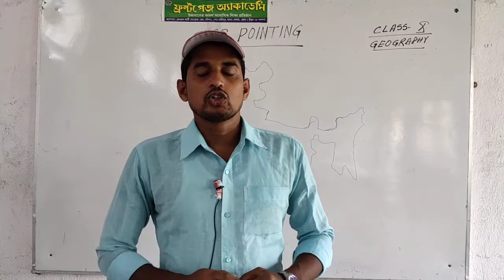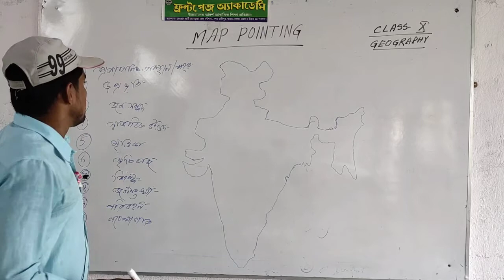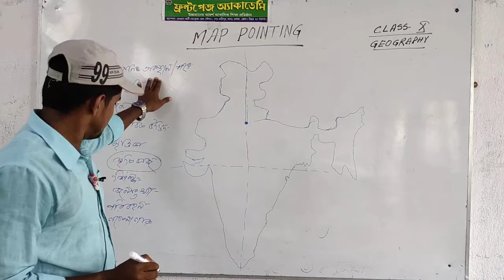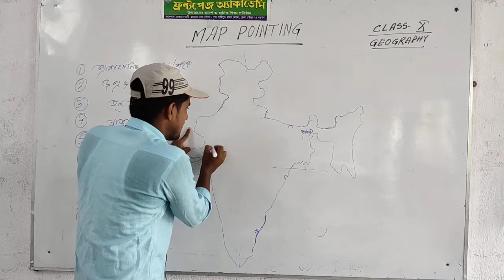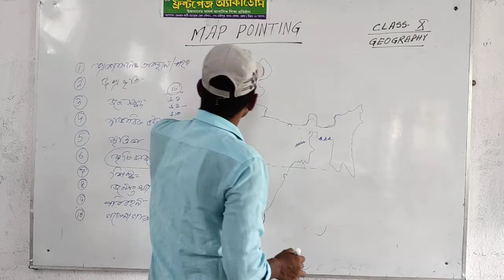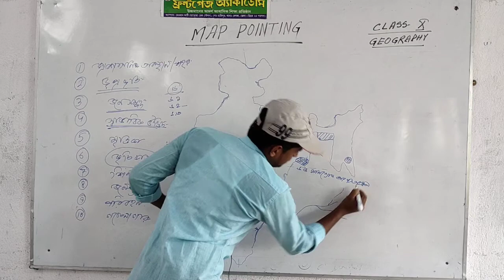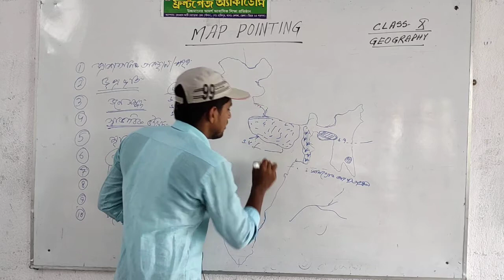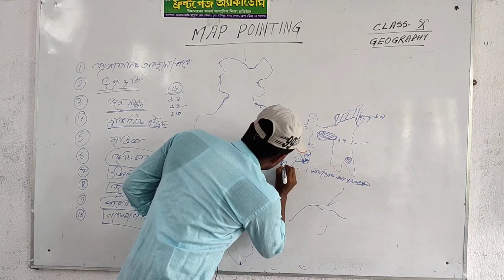ম্যাপ পয়েন্টিং || ৬নং পর্ব || Geography || ভূগোল || Madhyamik 2021 || Front Page Academy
৬নং পর্ব  || Geography || ভূগোল || Madhyamik 2021
Front Page Academy